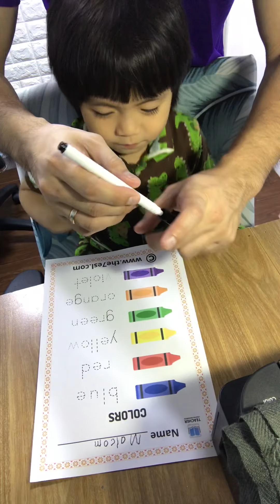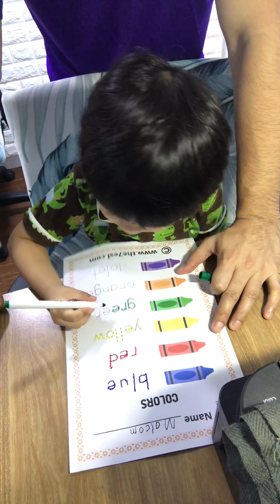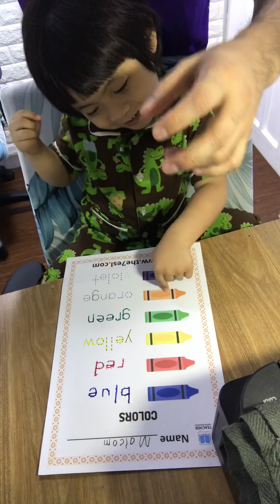Tracing Primary and Secondary Colors by Malcom